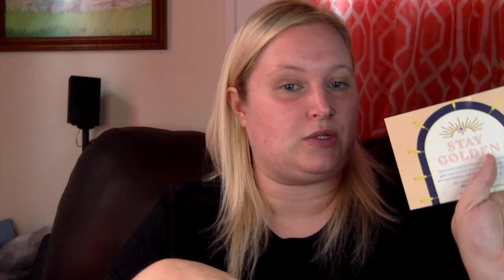Ipsy July 2021 | Stay Golden ☀️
Hi Guys! Today's video is opening up the July 2021 Ipsy glam bag! This bag is $12 and is a monthly subscription!

This review is my own thoughts and first impressions.